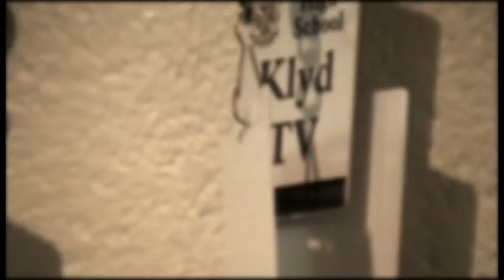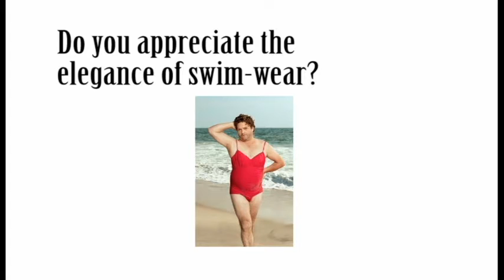KLYD TV: January 24th 2012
Sports: Jordyn Siemens: Jack Dunnigan, Daniela Granados
Arts & Entertainment: Josh Hill, Jordan Granath, Corey Hatch
Student Life: Gabe Brull, Ethan Lindhout, Natalie Weaver
Desk: Malissa Balthrop, Will Peterson, Abe Behr